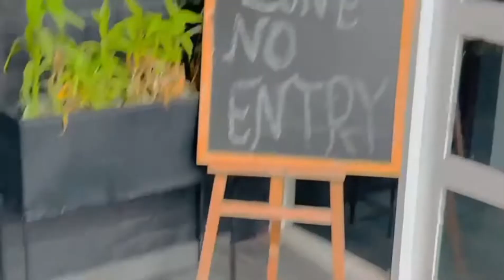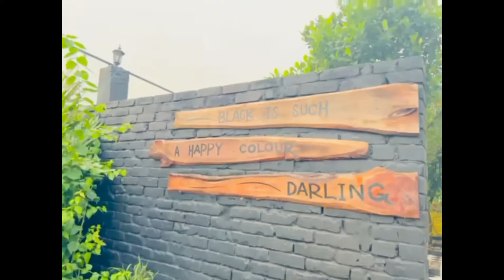Blackcraft Restaurants Review || ঢাকার মধ্যে সুন্দর ছবি তোলার জন্য সবথেকে বেস্ট রেস্টুরেন্ট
dhaka restaurants‌,dhaka best restaurants, in
dhaka buffet restaurants list, hotel intercontinental ,dhaka restaurants,
couple friendly restaurants in dhaka, rooftop restaurants in dhaka ,5 star restaurants in dhaka,
vegetarian restaurants in dhaka, restaurants in khilgaon dhaka ,best restaurants for couples in dhaka, blackcraft, blackcraft restaurant,
blackcraft restaurant location,blackcraft restaurant demra,blackcraft resort,
blackcraft restaurant kothay,blackcraft amulia model town,blackcraft restaurant review
blackcraft food review,blackcraft cult
blackcraft dhaka,blackcraft Restaurants
blackcraft restaurant,blackcraft restaurant demra,blackcraft restaurant kothay
demra Restaurants,demra food ,demra buffet,demra street food,demra resort,ঢাকা রেস্টুরেন্ট,wari buffet restaurant

blackcraft Restaurant Details map

My other Racipe link
Rashmalai cake

1 egg pound cake

For any help please join my

My Facebook grupe page link

👉I'm on Instagram as @lazeezfood57. Install the app to follow my photos and videos.
i=1e7kmsfnkfmnn&utm_content=85xbu3u

relative tags

wari buffet restaurant

cafe rio buffet
best restaurant in dhanmondi
best restaurant in uttara
uttara buffet restaurant
best restaurant in banani
buffet in mirpur
best restaurant in khilgaon
buffet in dhaka dhanmondi
royal cuisine restaurant uttara dhaka
beautiful restaurant in dhaka
narayanganj buffet restaurant
gulshan buffet restaurant
the green lounge restaurant
best restaurant in gulshan
ঢাকা রেস্টুরেন্